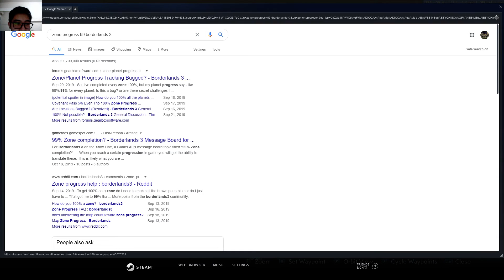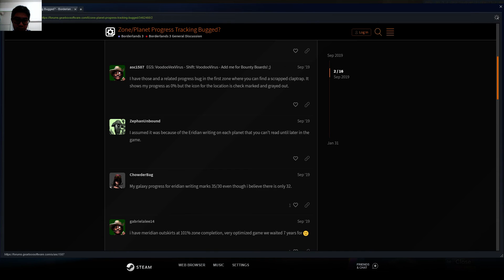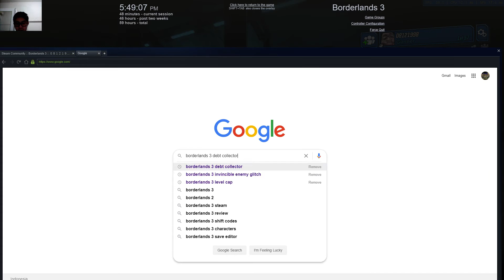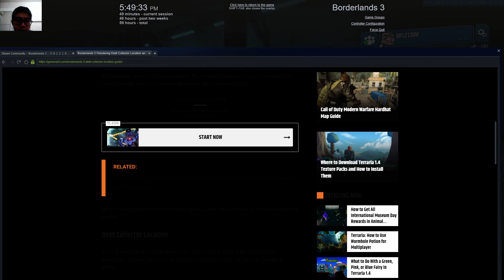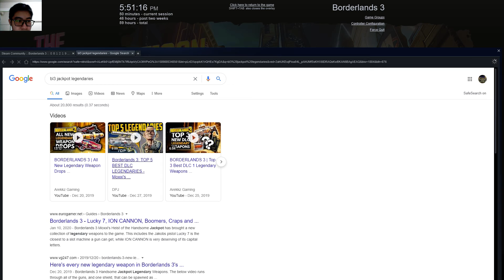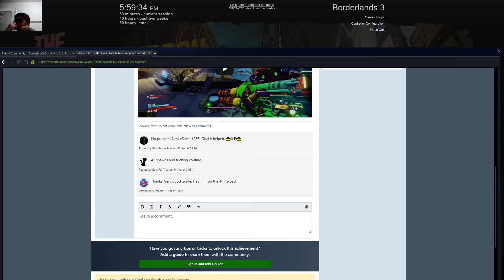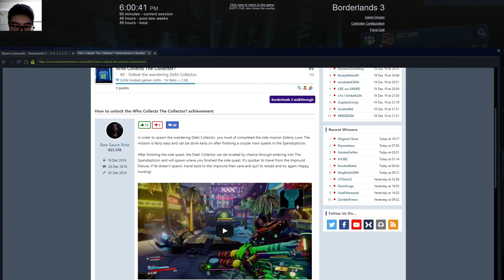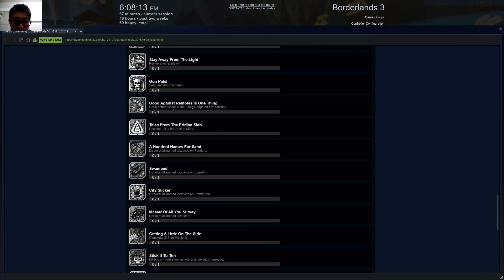08121998 - Borderlands 3 part 31